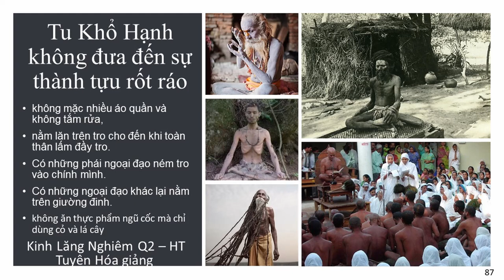Tu Khổ Hạnh không đưa đến sự thành tựu rốt ráo | HT Tuyên Hóa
Tu Khổ Hạnh không đưa đến sự thành tựu rốt ráo
video cùng nội dung:
Thực Dưỡng | Phương Pháp Ohsawa Là Gì ? | Có Phải Pháp Môn Tu Khổ Hạnh Không ? | Huỳnh Phong Ba
Thực Dưỡng | Hỏi | Cả Đời Ăn Uống Theo Thực Dưỡng | Khổ Hạnh Quá Đời Còn Gì Là Hạnh Phúc | Lê Minh